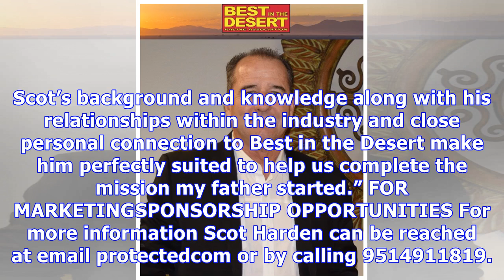Scot harden- new business director for best in the desert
LAS VEGAS, NV OCT. 30th, 2017Best in the Desert, the largest offroad race series in North America, today announced that Scot Harden has joined the org...